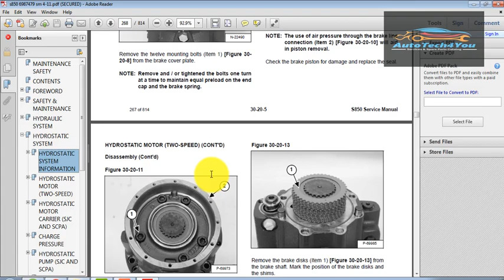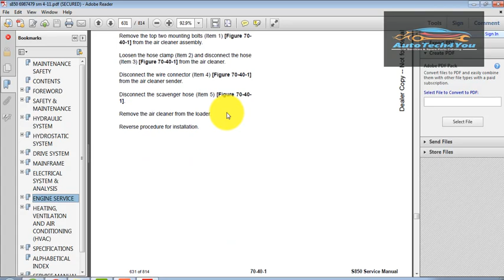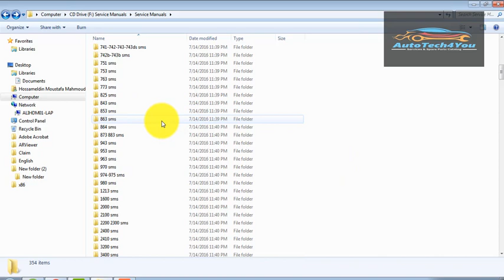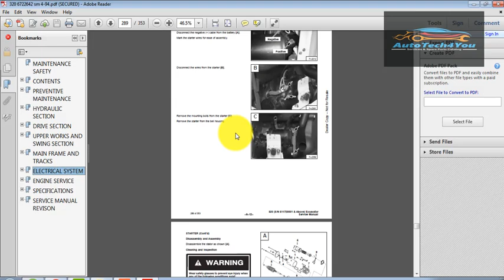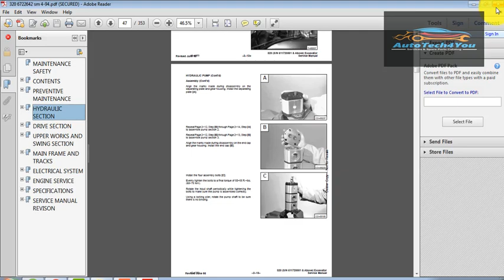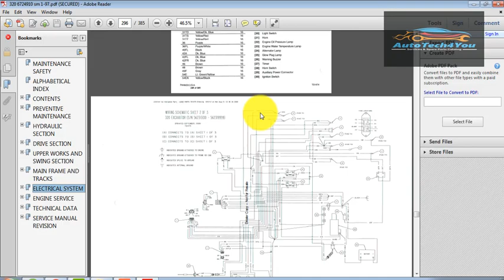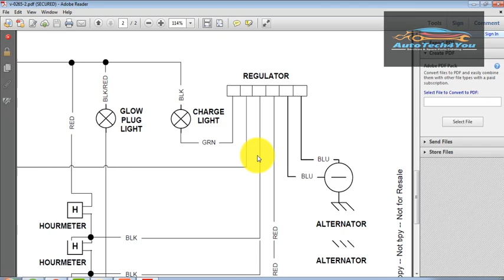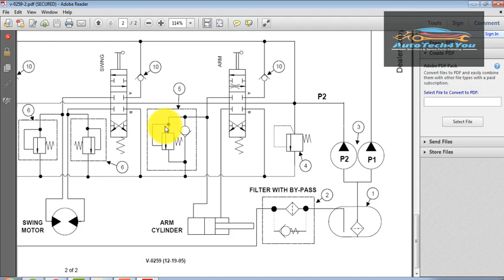برنامج صيانة بوب كات Bobcat Service Manual 2018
برنامج صيانة وقطع غيار بوب كات Bobcat Service Manual 2018
Bobcat Loaders Skid-Steer, All-Wheel Steer
Bobcat 763, 763 HF
Bobcat 763, 763 HF (G series)
 Bobcat 630, 631, 632
Bobcat A300 All-Wheel Steer
Bobcat Attachments / Implements
Bobcat Utility Vehicles
 Bobcat S175, S185 Turbo (525)
Bobcat S175, S185 Turbo (517-519)
Bobcat 600, 600D, 610, 611
Bobcat M444, M500, M600, M610
Bobcat Toolcat Work Machines
Bobcat 773, 773 HF, 773 Turbo
Bobcat 741, 742, 743, 743 DS
Bobcat Loaders Compact Track M-Series
 Bobcat Loaders Skid-Steer M-Series
 Bobcat T300 Turbo, T300 Turbo High Flow

Bobcat Loaders Compact Track, Mini Track

 Bobcat Loaders Backhoes / Wheel Loaders

Bobcat Excavators

Bobcat Loaders Skid-Steer

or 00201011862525